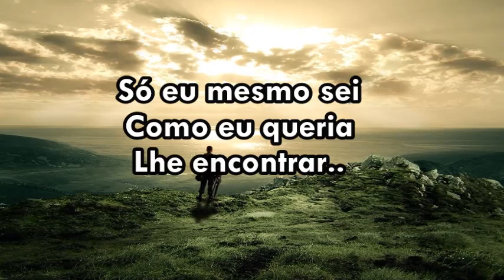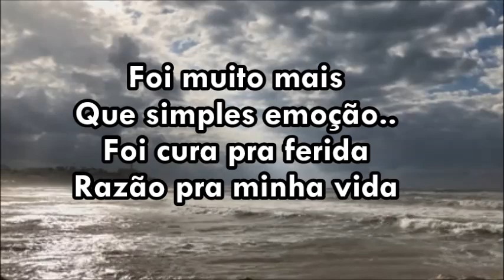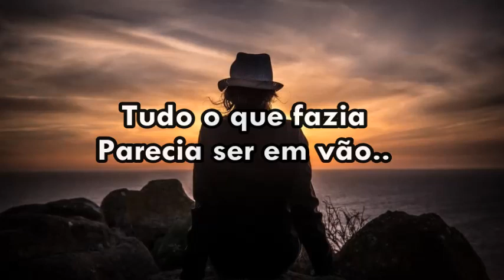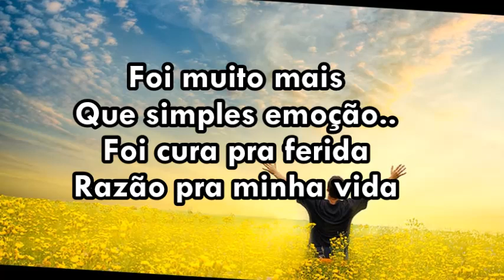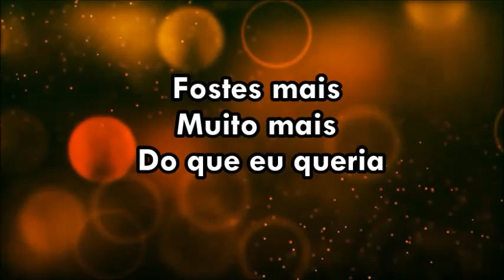Mais Que Um Sonho Play Back Com Letras ( Mara Lima )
Ai de mim se não fosse Este Amor! Ai de mim se não fosse o Senhor! Pra chegar e mudar minha vida! Com certeza seria meu fim, ah! Meu Deus Tu cuidastes de mim! Fostes mais, muito mais do que eu queria!
Que Amor tão Grande do Nosso Deus! Aleluia! Glória a Deus!
( Editado por: Marilza Chaguri )  ( Louvor com: Mara Lima )